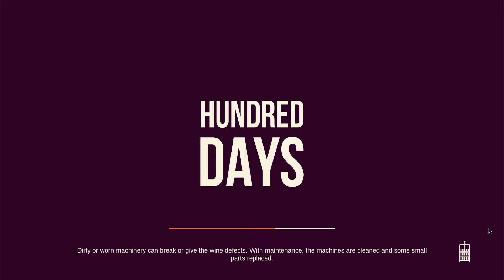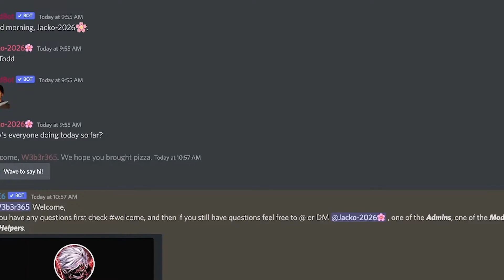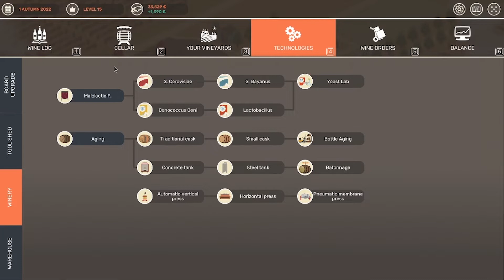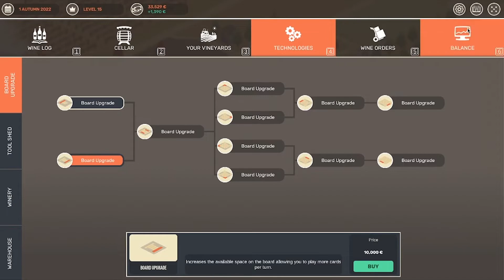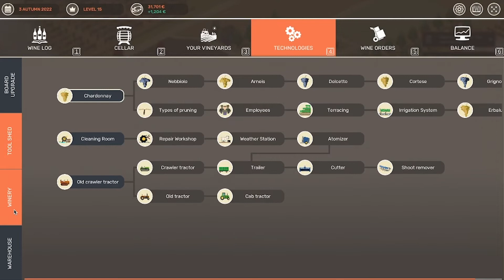A New Kind of Wine! • Hundred Days |EP 4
→ Welcome to the 4th episode of a brand new series!
In Hundred Days you will have complete control of a new winery, you will have to choose which vines to grow and how to grow them and when to harvest, you will have to follow the entire winemaking process and make the choices that best suit the type of wine you want to produce or that market requires.